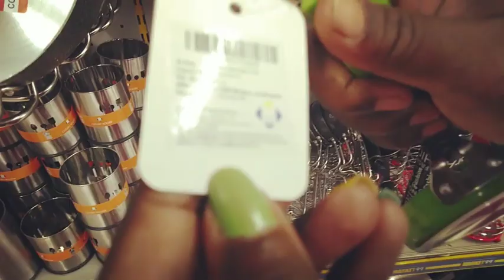Phoenix Mall Tour /Market 99 store in chennai 🙋💃💃💃🙋!!!Tamil /Hindi